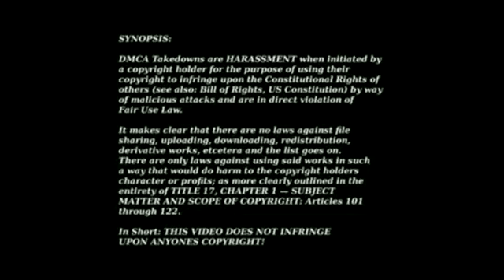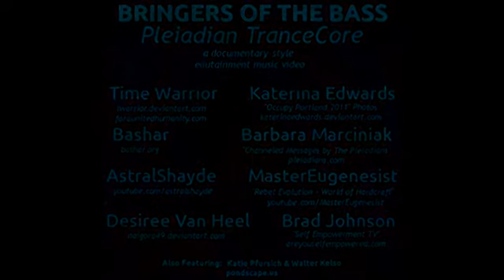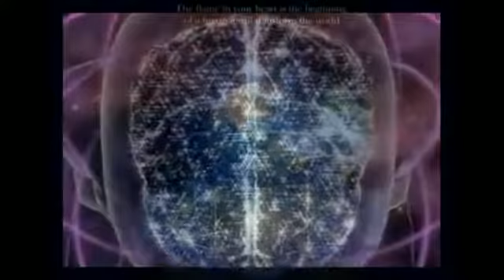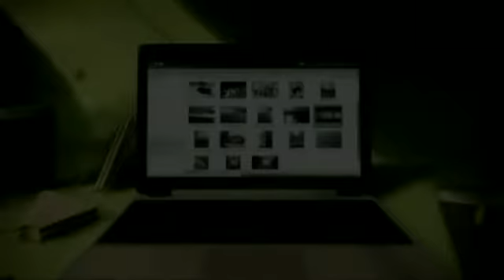PSEC - 2011 - Time Warrior - Bringers of the Bass (Pleiadian TranceCore) [dvd 640 x 360]